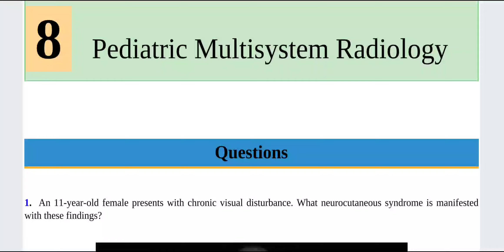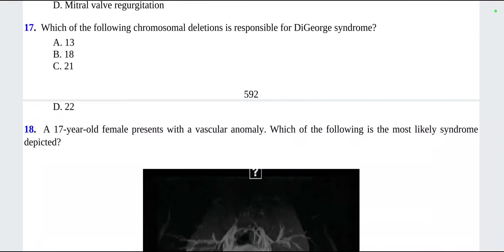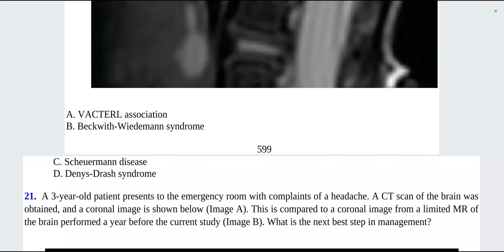PAEDIATRIC IMAGING A CORE REVIEW ‎@Mamdouh Mahfouz (1)